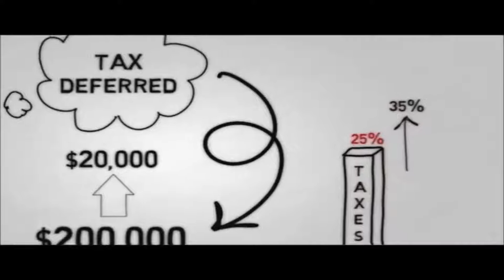How To Retire Early Decatur Ga 30032 David Laster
How To Retire Early David Laster

Do you know how your 401k tax-deferred plan really works?  Most people make mistakes in retirement
because they don't know what they don't know and they think they know.
This video reveals the true cost and problem that tax-deferred programs cause for retirees.
If you are the type of person that wants to avoid this problem and never run out of money